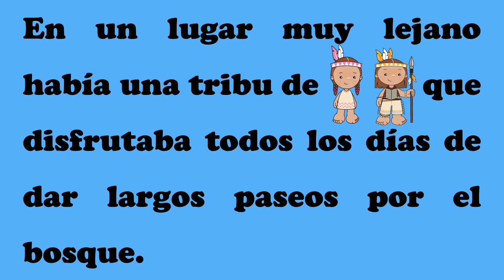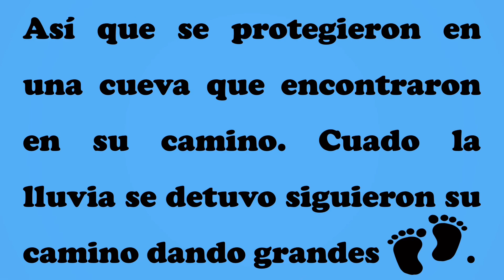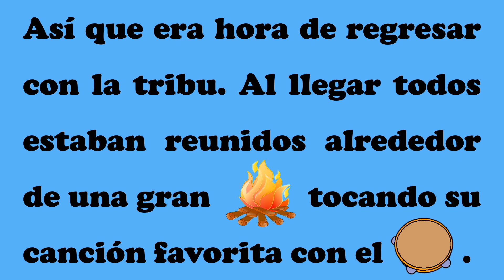CUENTOS SONOROS PARA NIÑOS 📖 🔊 “UNA TRIBU MUY DIVERTIDA” ⛺️